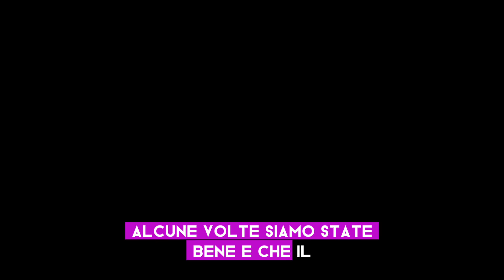Oriana fa una sviolinata ad Antonella Fiordelisi.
Oriana Marzoli, la regina dei colpi di scena, svela i dettagli piccanti della sua relazione con Daniele Dal Moro. Tra alti e bassi, la coppia naviga attraverso le tempeste dell'amore, confermando che quando si tratta di loro, il ritorno è sempre dietro l'angolo.

Recentemente, Oriana ha condiviso una serata intensa con Antonella Fiordelisi, sua ex compagna di avventure al Grande Fratello Vip. Le tensioni tra le due sembrano essersi placate, e Oriana si apre sul loro inaspettato incontro: "Sono contenta di aver fatto pace, non è stato nulla di pianificato. Ho avuto l'opportunità di parlarle. Ci siamo incontrate casualmente e abbiamo discusso, alla fine ci siamo dette che il reality è ormai storia passata".

L'icona del Grande Fratello Vip, nota per il suo carattere forte, non esclude il ritorno in televisione con uno scottante Temptation Island Winter, suggerendo possibili coppie esplosive: "Forse dovrebbero mandare Micol con Tavassi o la Murgia con Maestrelli".

Intrighi, colpi di scena e riconciliazioni: la vita amorosa di Oriana Marzoli è un vero e proprio spettacolo da non perdere.